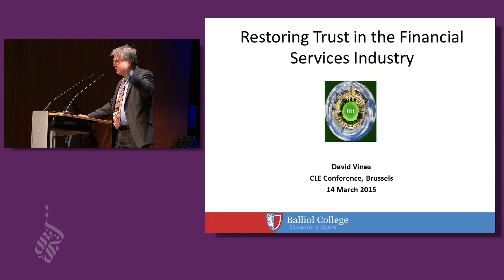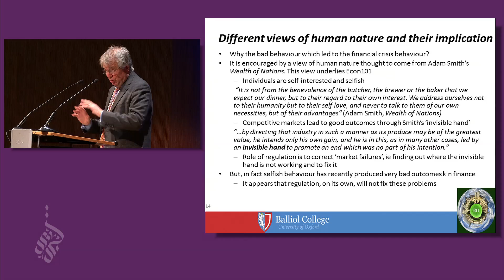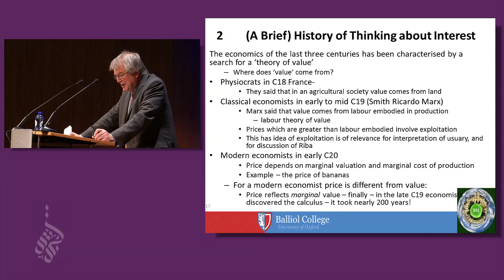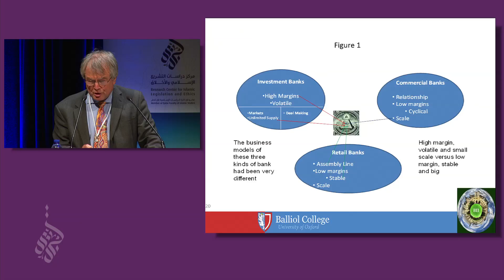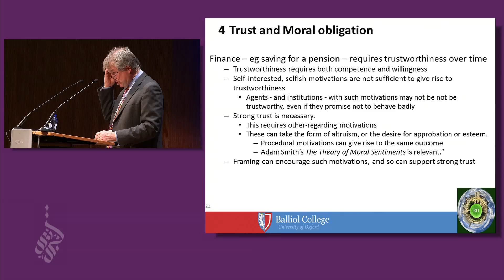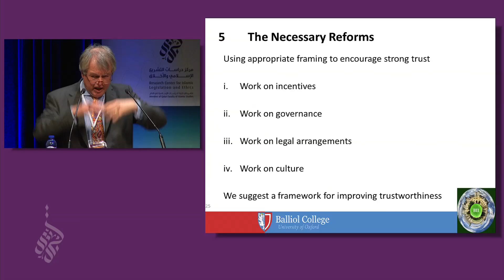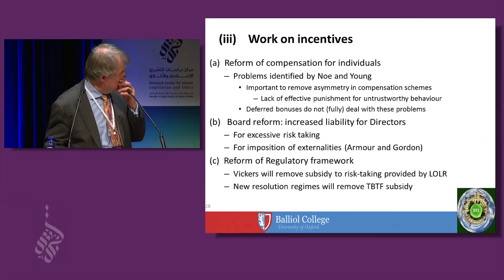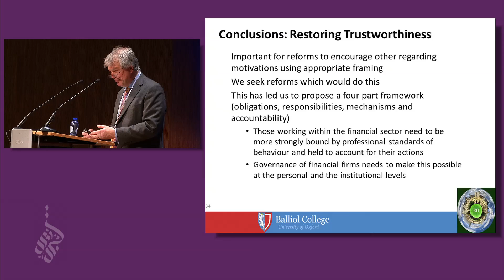David Vines "Restoring Trust in the Financial Services Industry" CILE 3rd International Conference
CILE 3rd Annual International Conference 2015, Brussels, Belgium "Islam and Modern Ethical Dilemmas"

3/4 Islamic Discourse: Dr Ahmed Jaballah, Dr Jonathan Brown, Dr Heba Raouf Ezzat, Dr Alarbi Becheri

4/4 Gender Issues: Dr Mesfer Al Ghahtani, Chauki Lazhar, Dr Mulki Al Sharmani, Dr Jamila Mossalli

Dr. Tariq Ramadan: Closing speech, CILE 3rd Annual International Conference, Brussels, march 2015